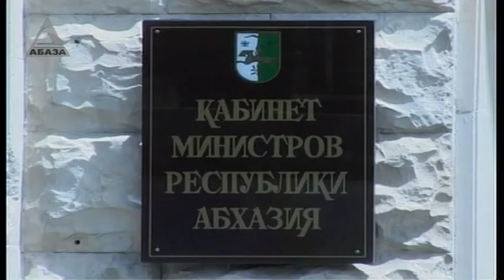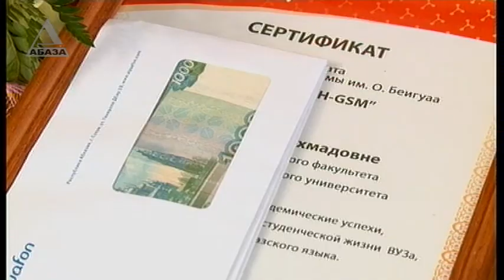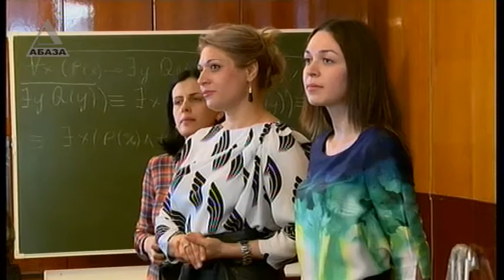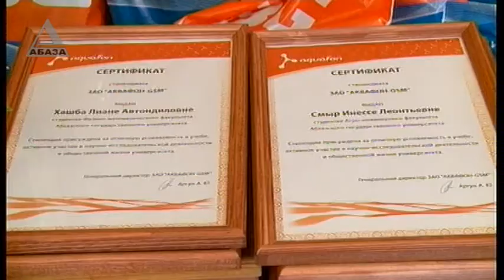"ВРЕМЯ НОВОСТЕЙ" - выпуск от 10.12.2014 г. в 19:30